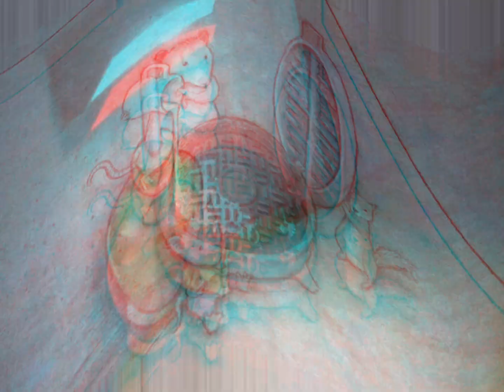Street Art Drawing_Digital Art_3D Art New 2023